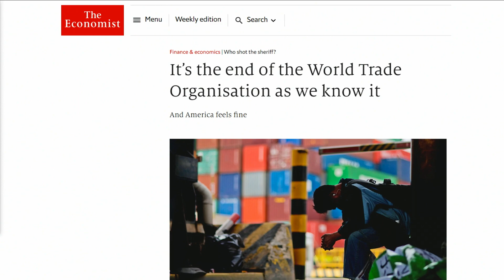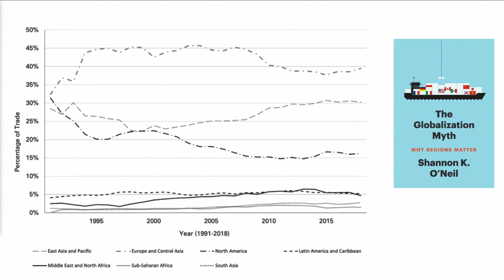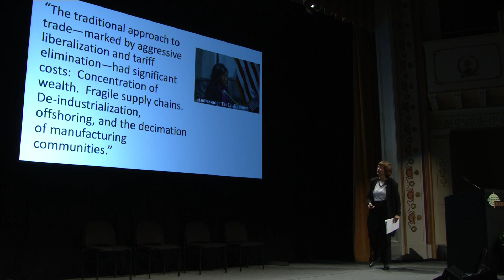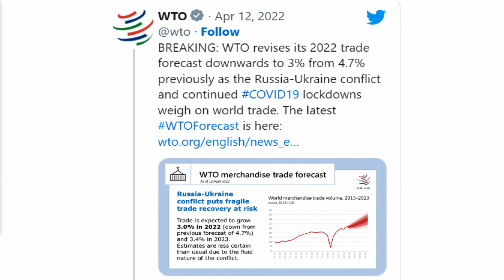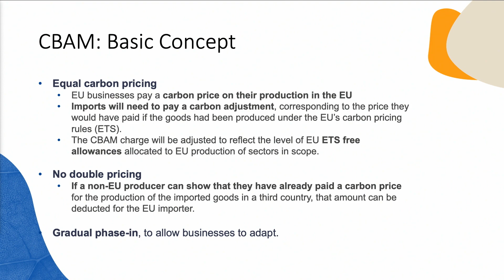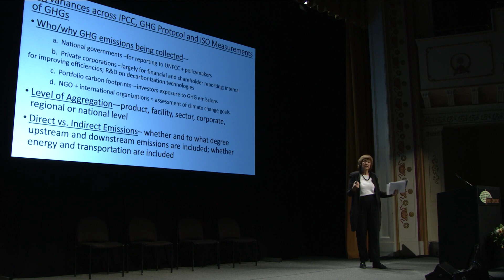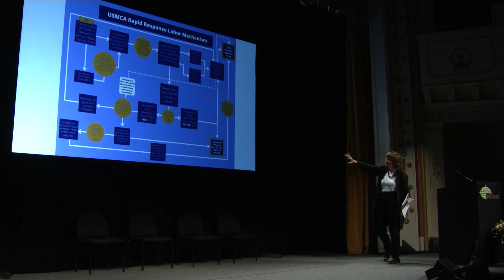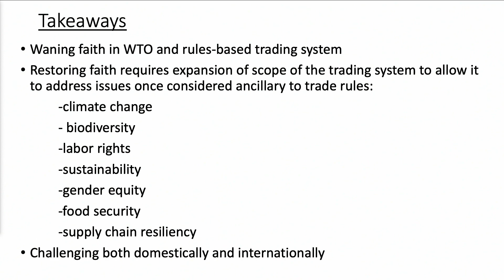Jennifer Hillman - How Do We Get to an Inclusive and Sustainable Trading System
2023 Camden Conference
Global Trade and Politics: Managing Turbulence

Live from the Camden Opera House, the 36th Camden Conference will highlight the importance of global commerce and how it impacts our everyday lives. Speakers will explore alternative ways in which the interdependence of commerce, global politics and national security could be successfully managed for both competition and cooperation.